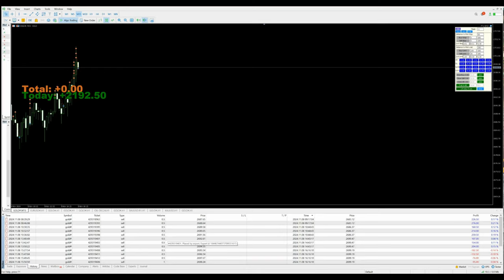Day-116 - $2192 Profit booked in xauusd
Verify all Statement  ( Yesterday We booked $15000 Loss )